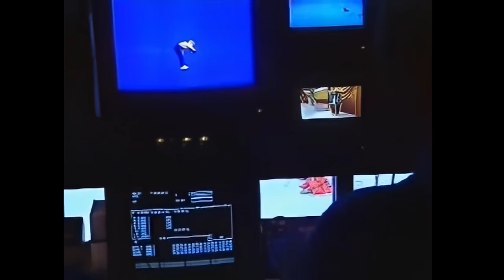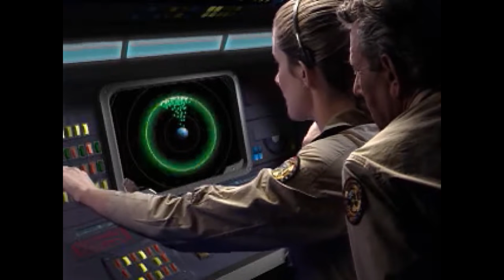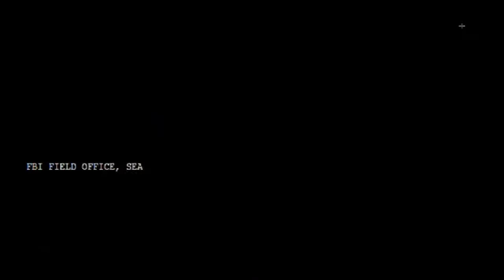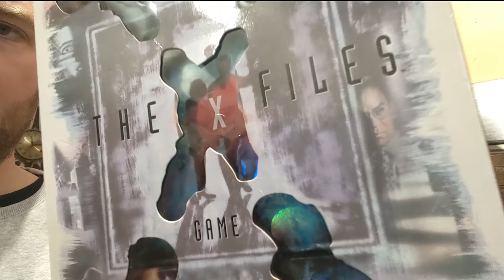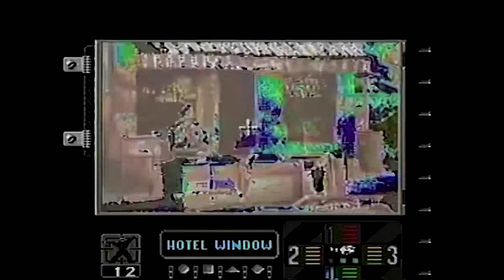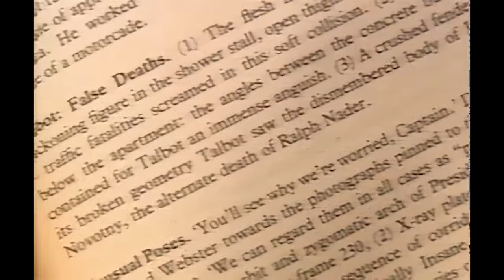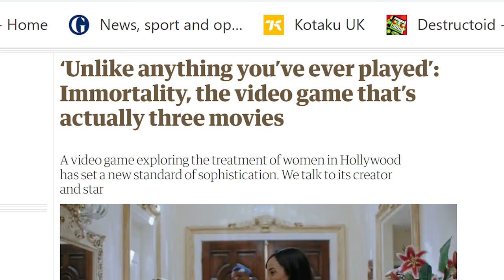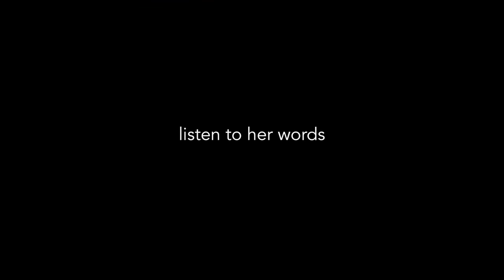The Fall and Rise of FMV Games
A retrospective on the infamous history of FMV games, also featuring East 17, J G Ballard, David Bowie and Slam City with Scottie Pippin!

***Spoiler Alert!!! If you want to come into "Immortality" fresh, it's probably best not to watch this video past the 21.40 mark.***

If you enjoyed this video, you might also like my retro-infused Sci Fi novels available here: